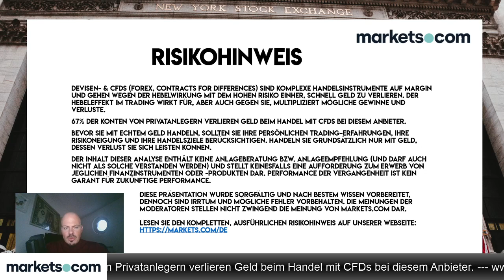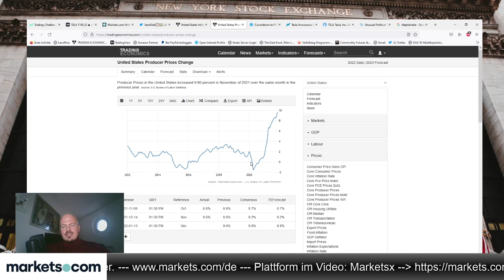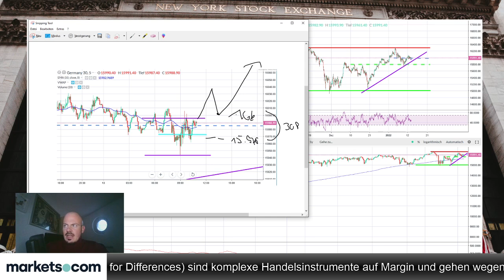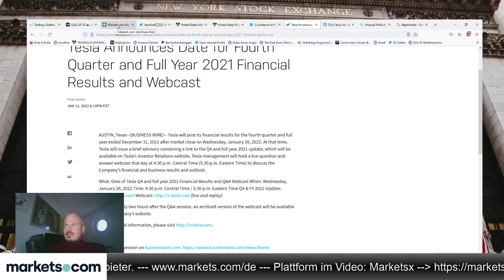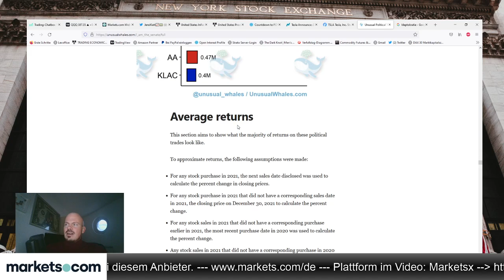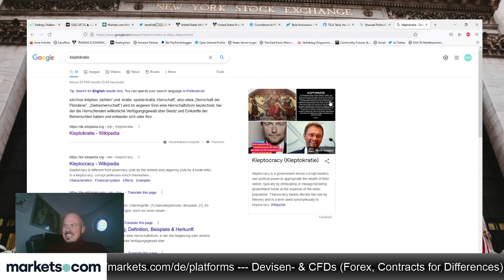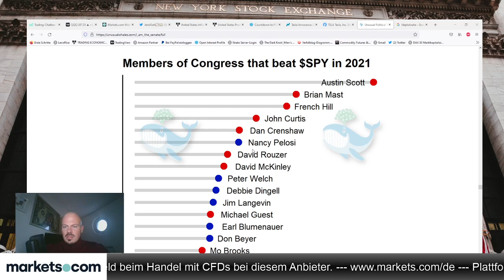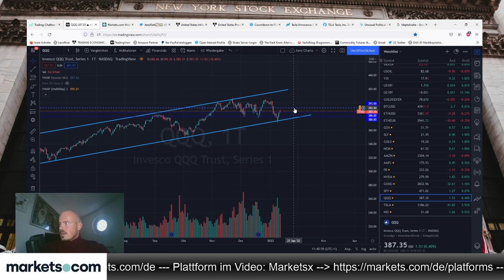Höchste US-Inflation seitdem E.T. nach Hause telefonierte – FED in der Bredouille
Die Fed ist in der Bredouille. Die USA sehen aktuell eine Inflation bei 7 Prozent. Wie geht es weiter? Jens Klatt bespricht die aktuelle Lage.